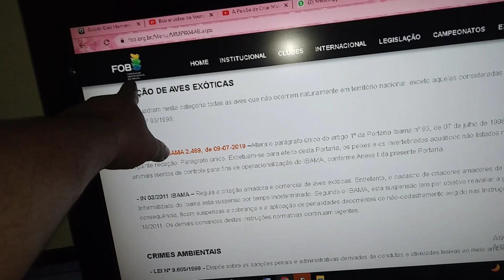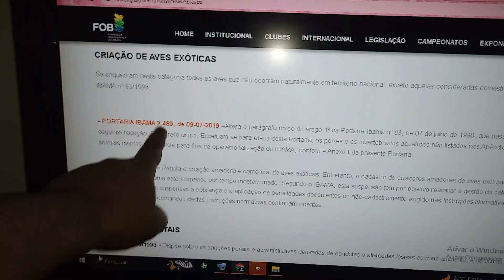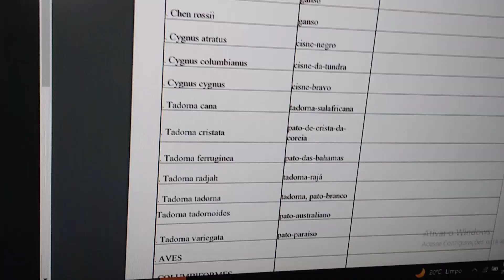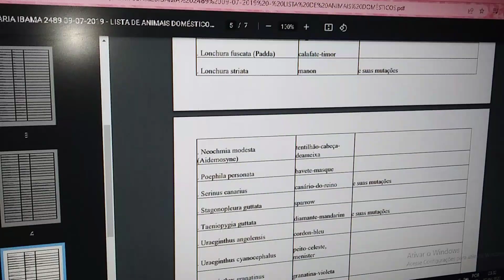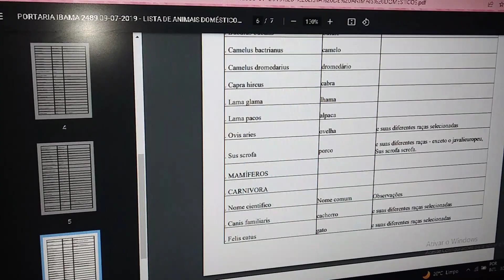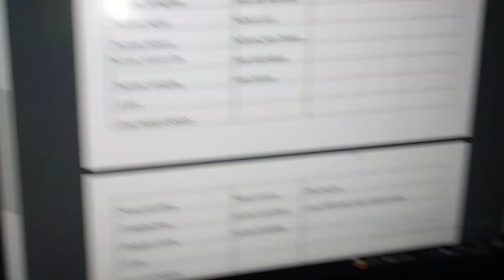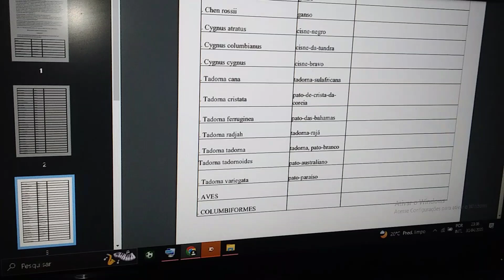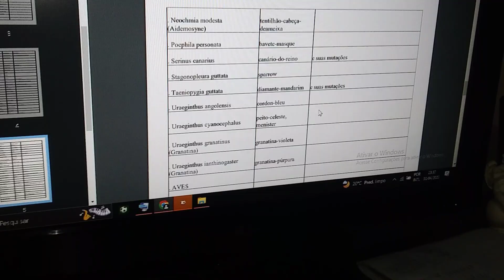Animais Liberado pelo Ibama ( Lista Atualizada em 2019)